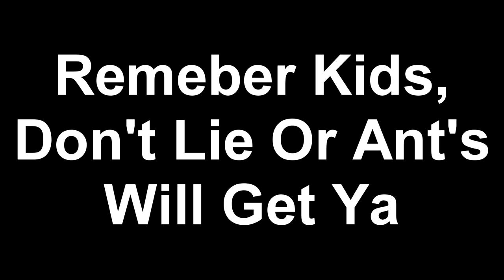Sorry Callum :P